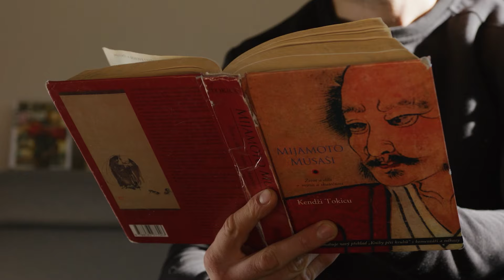The Samurai Mindset of Jiri Prochazka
Jiri Prochazka is a modern day samurai and former UFC light heavyweight champion. This video will show you exactly how he did it.

Get to know the wild character that is Jiri Prochazka, whose undeniable results were on full display in his unforgettable fight against Dominick Reyes. Learn about the man behind the fighter in this insightful video that features Jiri Prochazka interviews and highlights, as well as his training regimen.

Discover the psychology of the samurai and how it plays a significant role in Jiri's personality and fighting style. The video also analyzes his skills and techniques, which were honed through Jiri Prochazka mind training and training with fighters like Henry Cejudo. His training proved to be instrumental in his victory over Glover Teixeira in the full Jiri Prochazka vs Glover Teixeira fight.

Jiri is a unique character that the UFC has never seen before, and this Jiri Prochazka highlight reel showcases his best moments both in and out of the cage. While it may be difficult to emulate his fighting style, there is much to learn from him, which is precisely why this Jiri UFC video was created.

Join us on this fascinating journey into the mind and career of one of the UFC's most unpredictable and exciting fighters. Discover why Jiri Prochazka is constantly tested and why his fighting skills are undeniable. Don't miss out on this opportunity to learn from the best
Edited by the great  @AWLStudios

Psychology of the fight features in depth analysis of MMA fighters, specifically in the UFC. Learn how the highest level combat athletes think and behave.